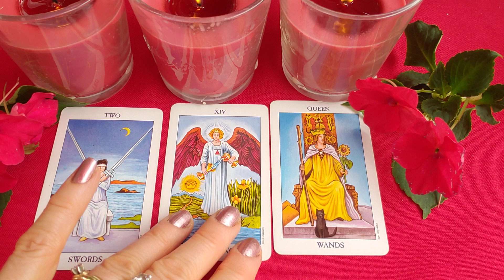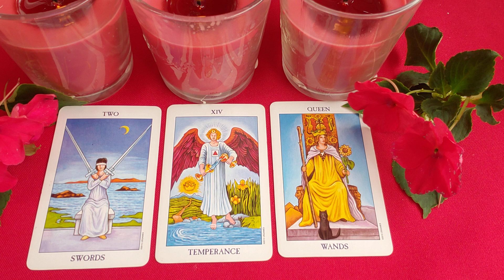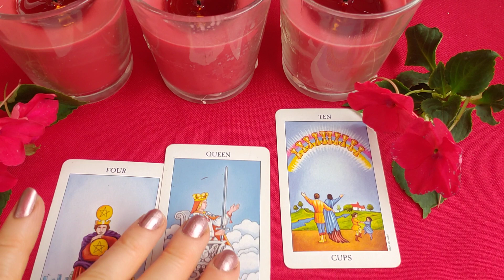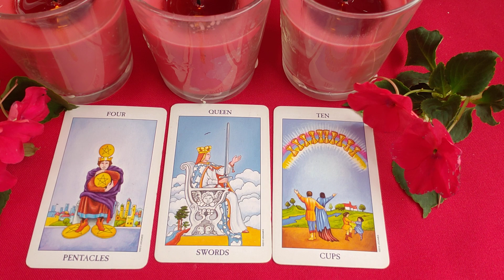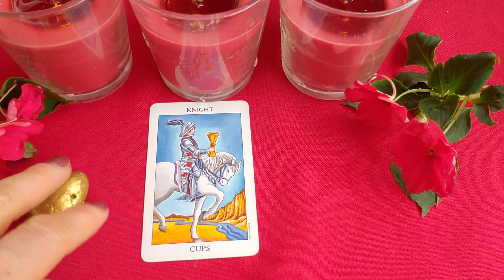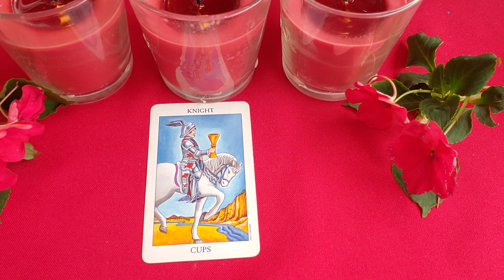September 7 Daily Tarot with Golden Nugget Card at the End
0:20 green stone       3:58 red agate
7:24 orange stone     11:40  golden nugget